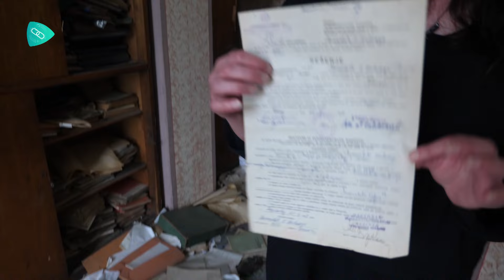Otvoreno o svemu - Velimir Mitrović, projektant deponije "Duboko"